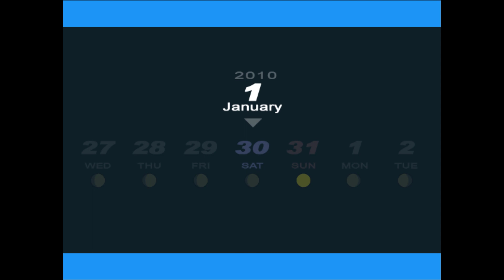Pt 282 | Persona 3 FES [PCSX2]